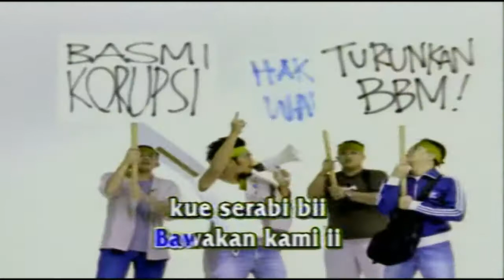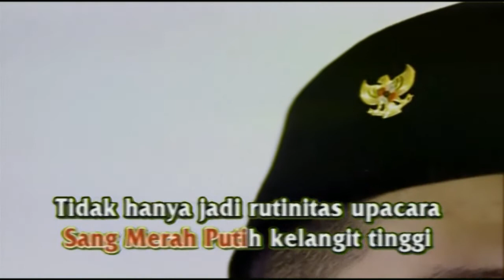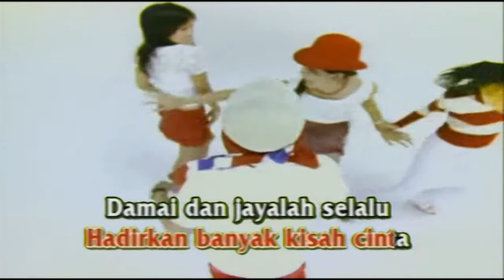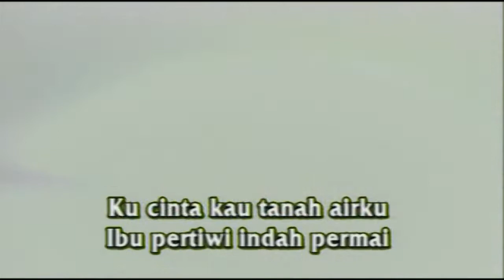Project Pop - Indovers (Official Karaoke Video) | No Vocal - Female Version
Official karaoke video by Project Pop performing Indovers
Song by : Yosi Project Pop, Irwan Men
Lyric by : Yosi Project Pop

Lirik:

sodaraku sebangsa dan setanah air
sampaikan dulu salam di tanah kami lahir
kami disini (ni),rindu sekali (li)
untuk bisa kembali berkumpul lagi (gi)
sayang,sepertinya kami belum bisa pulang
sayang,sepertinya
kami masih harus berjuang
harap mengerti (ti),kami pun sedih (di)
rindu makan nasi,lauk dan sambal terasi

jika saja mungkin
kamu yang datang mampir
bawakan kami kue serabi
atau apa saja buatan indo asli

ingin lihat lagi balapan di jalan raya
ingin dengar gossip artis
atau siapa saja
apa yang terjadi(di)
critakanlah kami (mi),
sekarang disini(disini)

dimanapun aku berpijak,
takkan mau hati terinjak
merindukan hangatnya rasa,
bersamamu (hu-hu)

tiada negri yang seindahmu
hadirkan banyak kisah cinta
damai dan jayalah, selalu
Indonesia...

disini kami bangga
jika kami dapat mengibarkan
"Sang Merah Putih" ke langit tinggi
tidak hanya Jadi rutinitas upacara
tapi rasa bangga
sebagai seorang anak bangsa
"itu benderaku,
merah darahku,putih tulangku"

sodaraku yang jauh di tanah air
dukungan doamu
bagi kami sangat berarti
semoga kami disini takkan sia-sia
smoga saja nanti
kami jadi lebih sakti

antarkan bangsa ini
ke tempat yang lebih tinggi
lihatlah nanti,kami kembali
buktikan janji

melambai-lambai,nyiur di pantai
berbisik-bisik,raja klana
memuja pulau,yang indah permai
tanah airku
Indonesia...